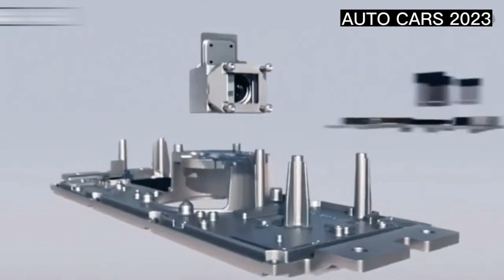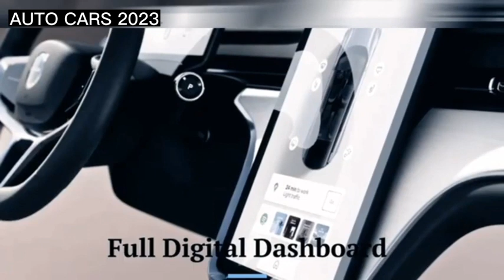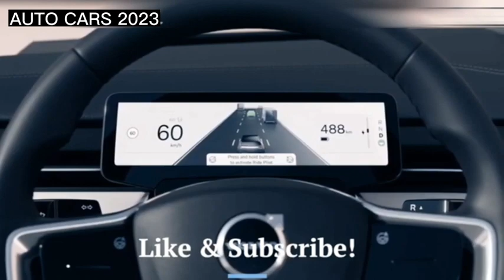Volvo Super Cars Review C40 part 2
The dual-motor XC40 and C40 gain extra range and power too. The £58,380 XC40 Recharge Twin now offers 312 miles of range (up from 270 miles) and its coupe-SUV variant - the C40 Recharge Twin now comes with 316 miles (up from 278 miles).

Although the regular single-motor XC40 and C40 Recharge retain the same 67kWh battery, the dual-motor variants now have a larger 78kWh unit (up from 75kWh). Four-wheel drive has been retained but the system has been tweaked to provide 161bhp at the front and 242bhp at the rear (this is down on the old car’s 201bhp on both axles, but the overall 402bhp combined output remains the same).